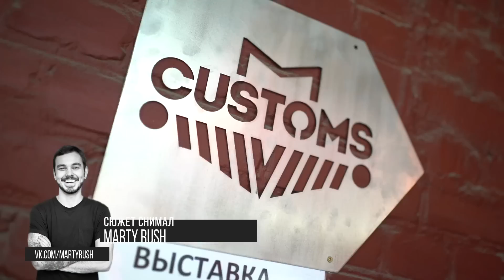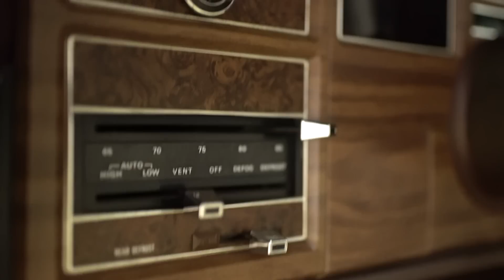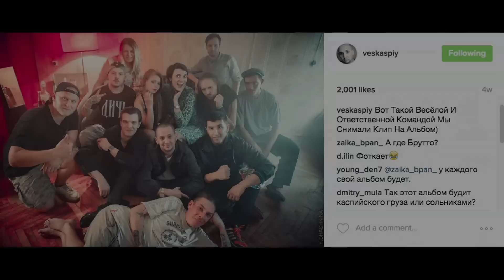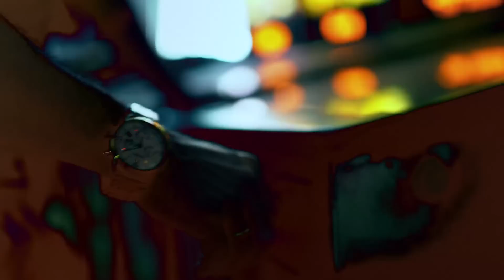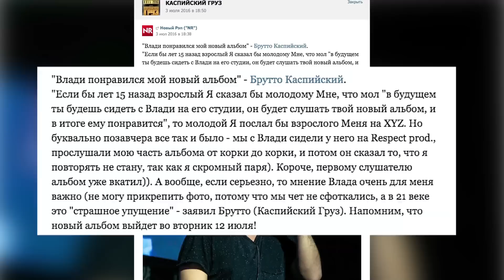FUNBOX STORY | КАСПИЙСКИЙ ГРУЗ О НОВОМ АЛЬБОМЕ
Благодарим за предоставленную возможность покататься на таких машинах